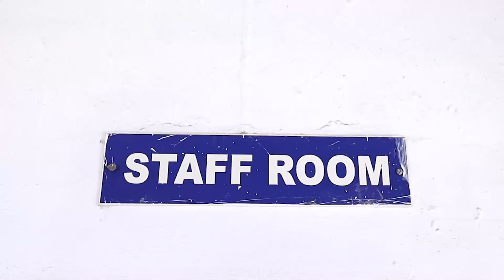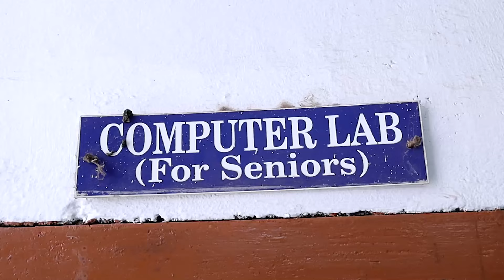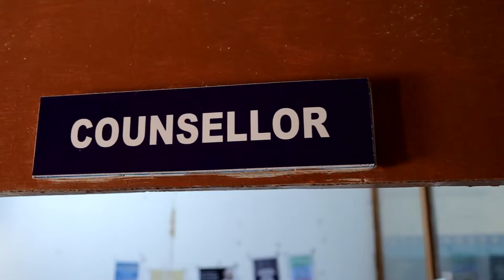BHAVAN'S VIDYA MANDIR, CHITHALI - INFRASTRUCTURE FACILITIES